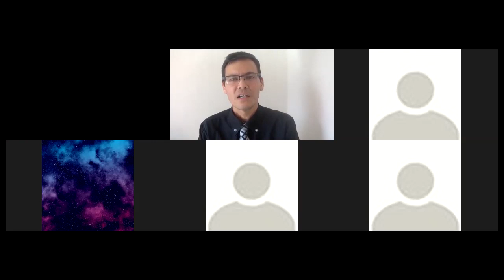Book launch: Food product development for the home entrepreneur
Drs Philip Button and Yakindra Timilsena introduce their self-published reference guide to the process of food product development.